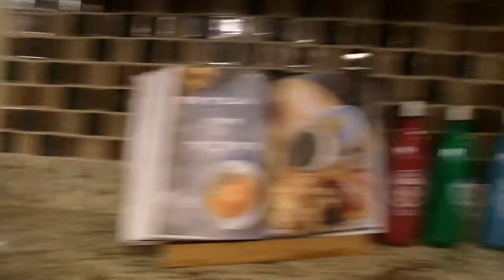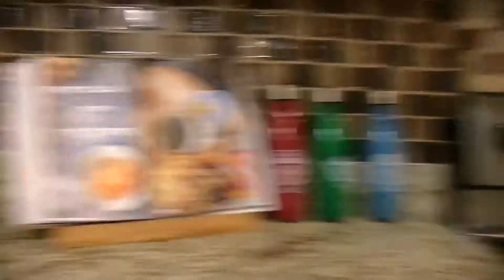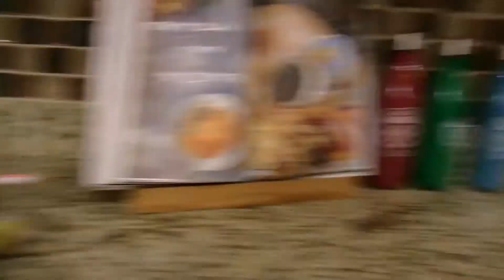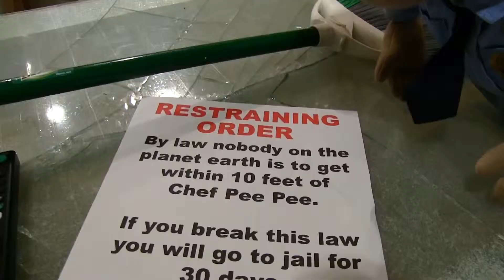SML Movie: The Restraining Order!#263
The Chef gets a restraining order against everyone on the planet!